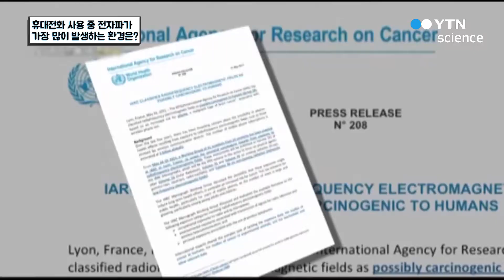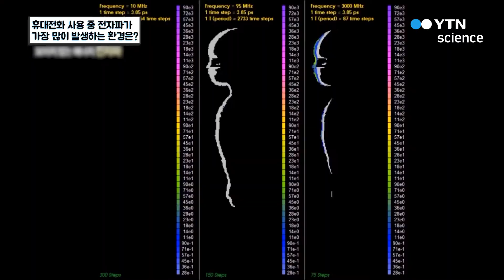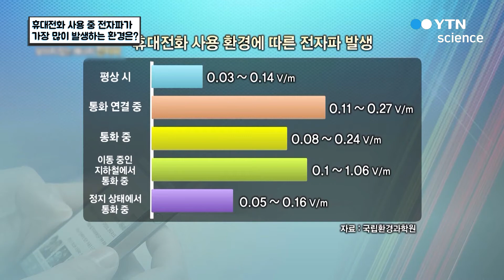휴대전화 사용 중 전자파가 가장 많이 발생하는 환경은? / YTN 사이언스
휴대전화의 전자파가 인체에 미치는 영향이 심각한 수준은 아니지만 좋지않은 영향을 미치므로 주의해야 하는데과연 어떤 환경에서 전자파가 많이 발생하는지 알아본다.